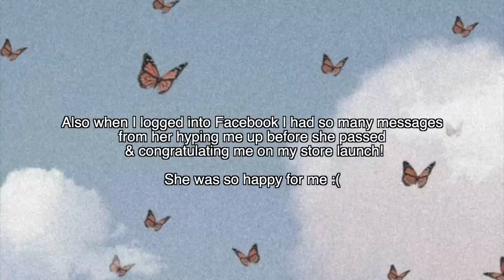"La Llamada de Don Gonzalo" - SCARY STORYTIME | ERIKA ANGEL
Follow my other social medias ok 🖤